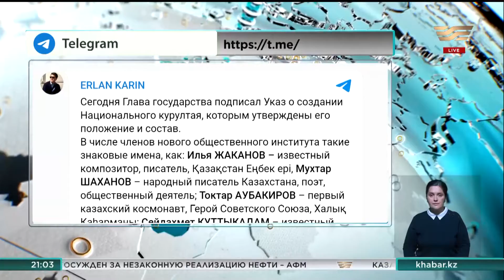Кто войдет в состав Национального курултая?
Новый консультативно-совещательный орган возглавил сам Президент. Площадка будет обеспечивать диалог между властью и обществом.

По сути то, чем занимался ранее Национальный совет общественного доверия, но в еще более широких масштабах.

Имена членов Национального курултая знает практически каждый казахстанец. 117 человек – люди разных профессией, национальностей и возрастов. Многих из них общественность не ожидала увидеть среди тех, кто вошёл в новый консультативно-совещательный орган. Например, известного в народе писателя, общественного и политического деятеля – Мухтара Шаханова, или не менее известного в политических и общественных кругах – Ермурата Бапи. В то же время Курултай широко представлен и молодёжью. Одна из самых молодых участниц Курултая, лидер казахстанских волонтеров Айсулу Ерниязова. Она уверена, курултай станет площадкой, где опыт и знания старшего поколения будут качественно дополнены идеями молодых активистов.